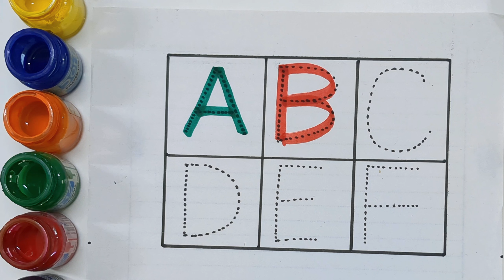Learn to Counting 1 to 100 | 123 numbers | one two three, 1 से 100 तक गिनती, 1 to 100 Counting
Your Query 👇

123

ginti12

counting 12

123 123

1 to 100

one two

123 song

123 counting

1234

counting 123

123 numbers

counting song

1 to 100 counting song

1 se lekar 100 tak ginti

1 to 100 counting

1 to 10 ginti

123 ginti